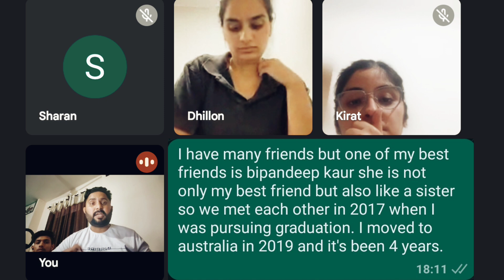Band 9 IELTS Speaking Class By Arun Vashisht Sir